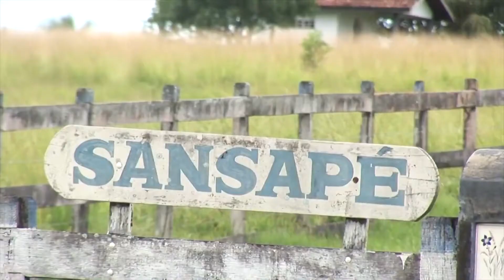Búfalos na baixada maranhense.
Foi na tradicional fazenda Sansapé, localizado no município de Penalva que encontramos uma criação de búfalos destinados ao corte.